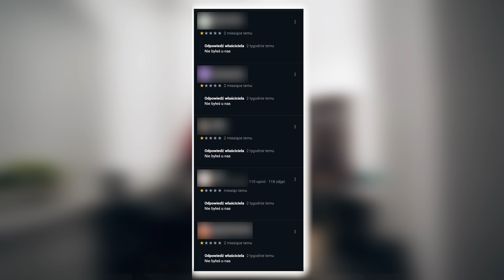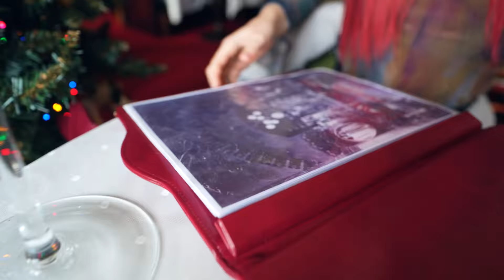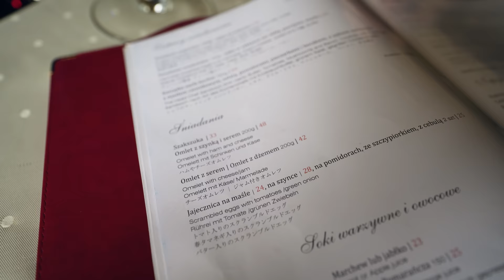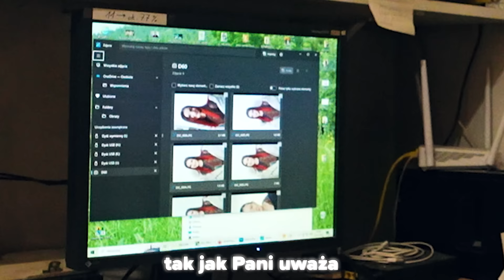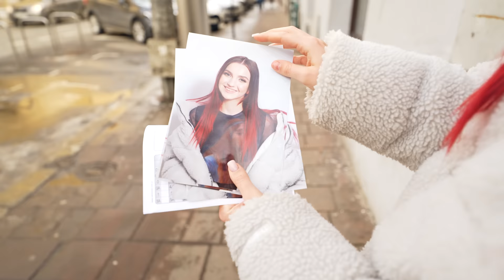KORZYSTAM TYLKO Z NAJGORZEJ OCENIANYCH MIEJSC…